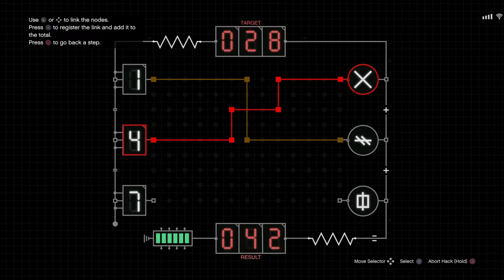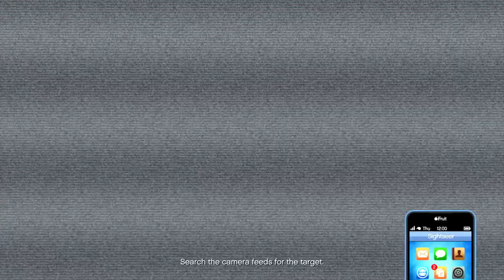Grand Theft Auto V_Cayo Perico _ Scope out Part 3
Cayo Perico _ Scope out Part 3